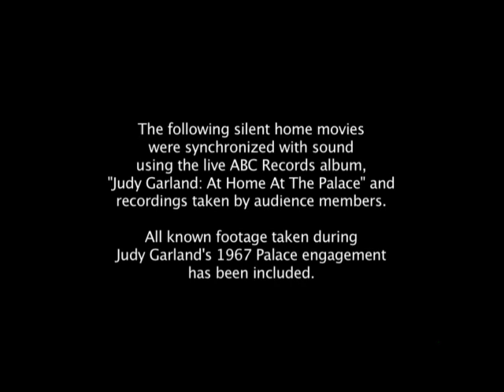Judy at the Palace Reconstruction